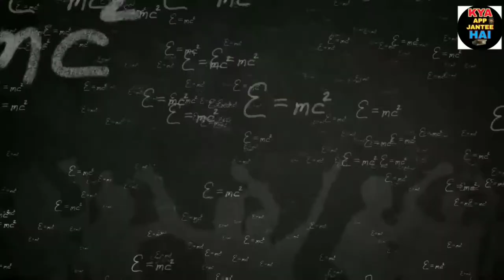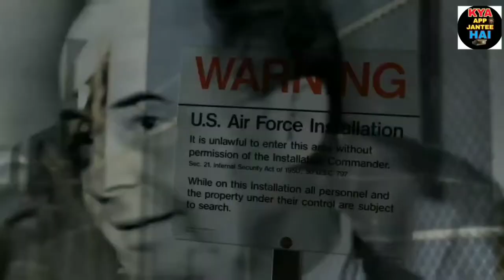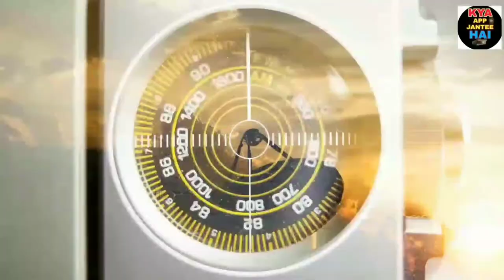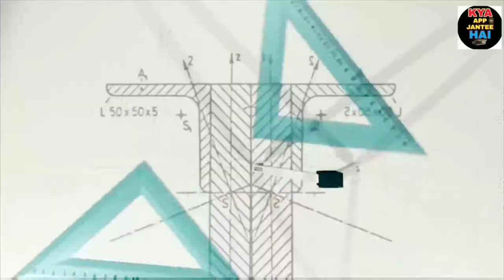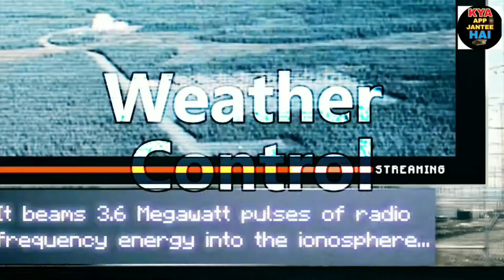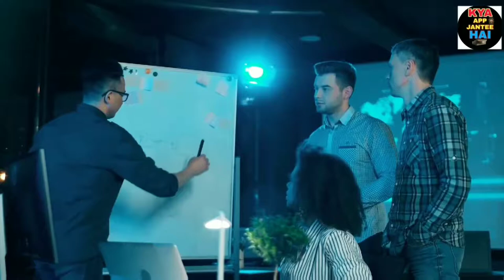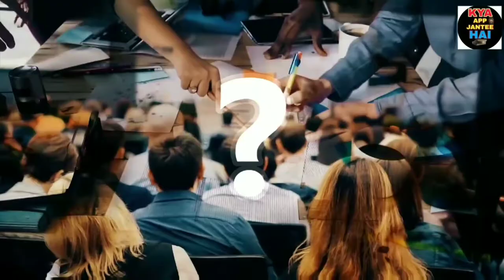Is time travel possible | time traveler future in hindi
Is time travel possible | time traveler future in hindi | time traveler future
PHILANDDELFIHA   EXPERIMENT

Time travel is a staple of science fiction stories, but is it actually possible?  It turns out nature does allow a way of bending time, an exciting possibility suggested by Albert Einstein when he discovered special relativity over one hundred years ago. Colin Stuart imagines where (or, when) this fascinating phenomenon, time dilation, may one day take us.